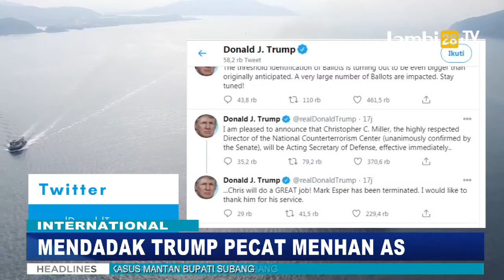Mendadak Presiden Trump Pecat Menteri Pertahanan AS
JAMBI28TV - Presiden Amerika Serikat Donald Trump secara mendadak mencopot Mark Esper dari jabatannya sebagai Menteri Pertahanan Amerika Serikat. Pemberitahuan ini diumumkan oleh Trump melalui akun Twitternya @realdonaldtrump (9/11/2020) waktu setempat.